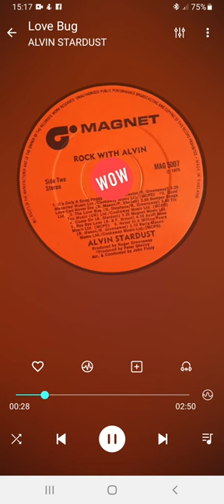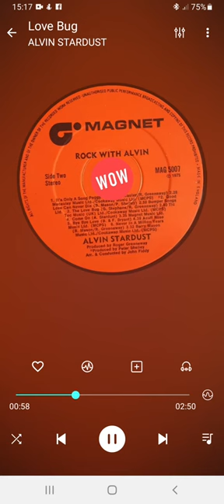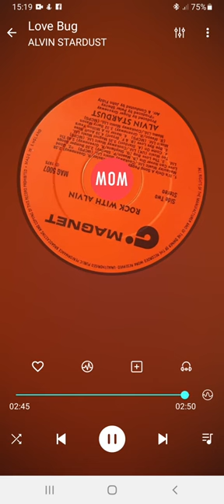ALVIN STARDUST Love Bug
Title: Love Bug (You’ve Got The Love Bug).
Artists: ALVIN STARDUST
Format: LP
Year: 1975
Label: Magnet MAG 5007
Composer: Roger Greenaway, Geoff Stephens
Producer: Roger Greenaway
Backing Vocals: Roger Greenaway
Arranger: John Fiddy
Publisher: Cookaway/Tic Toc Music

Footnote:
This song “The Love Bug” (You’ve Got The Love Bug) was composed by Roger Greenaway and Geoff Stephens is taken from Alvin Stardust's colourful gatefold vinyl album “Rock With Alvin”. Released way back in 1975 on the Magnet record label with Roger as the producer, except on the song “Good Love Can Never Die” that was by Peter Shelley. Roger Greenaway has been involved with 18 different Alvin Stardust’s recordings throughout the 70’s including the catchy chart hit “Sweet Cheatin' Rita”.